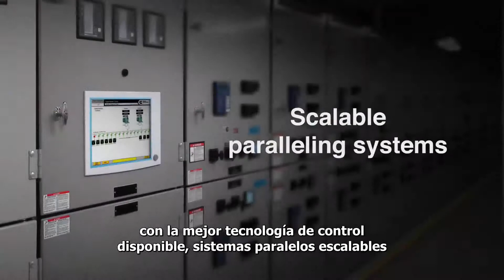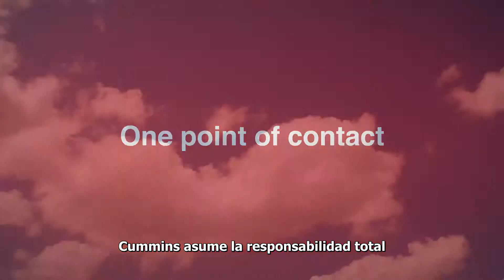Data Power de Cummins Power Generation (Data Center Promo Video) - Spanish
Recursos globales.
Innovación enfocada.
Ingeniería confiable.
Todo para su centro de datos.
Esto lo denominamos Data Power.
Y solo lo brinda NCummins Power Generation.
Las empresas crecen a la velocidad de los datos
y nuestra red global de expertos está capacitada para brindar sistemas de energía de respaldo confiables
equipados para una implementación sin fallas
que cumple con todos los requisitos regionales.
Desde el diseño y la instalación a la puesta en marcha y el soporte
nos encargamos de cada aspecto de su sistema de energía de respaldo.
Puede contar con una huella de energía consistente y con la experiencia en el lugar
ya sea que esté en Shanghái o Chicago.
Los centros de datos exigen la más alta confiabilidad
con la mejor tecnología.
Nuestros innovadores sistemas de energía ofrecen una avanzada reducción de emisiones
con la mejor tecnología de control disponible  sistemas paralelos escalables
y productos y capacidades de carga específicos para el centro de datos.
La experiencia es clave para lograr un tiempo útil disponible sin interrupciones.
Nuestro equipo de ingenieros siempre brinda perspectiva y planificación.
Nuestros expertos lo ayudan a configurar una arquitectura óptima de sistemas
para garantizar las transiciones más rápidas a la barra de paralelismo
con redundancia sin fallas
y la promesa de una escalabilidad sencilla.
La integración completa de sistemas significa que tiene un solo punto de contacto para cada pregunta.
Cummins asume la responsabilidad total
y garantiza una total confiabilidad de su sistema de energía de respaldo.
Ya sea que se encuentre en su oficina
encontrará nuestro compromiso con la confiabilidad del centro de datos en cada lugar.
Data Power de Cummins Power Generation.
Disponible en todo momento y lugar.